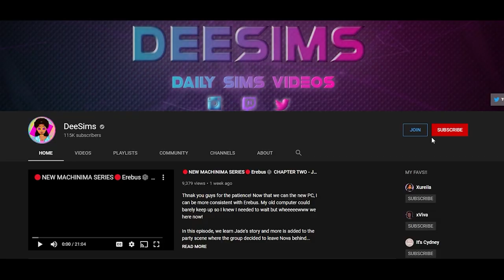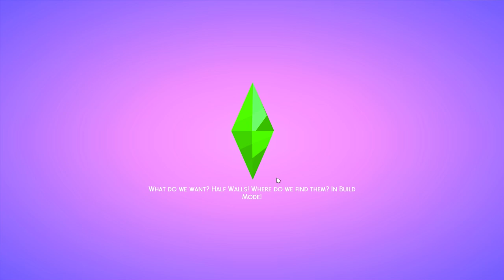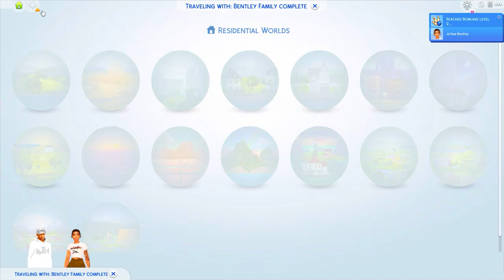🤍 Meet the Bentleys 🤍 #2 First Day | The Sims 4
Its the couple's first day of work and we're already celebrating! So big questions already SHOULD WE TRY FOR A BABY SOON? They are soooo ready and tbh, I am too!

**Social Media**
Sims 4 Gallery: DeeSims2